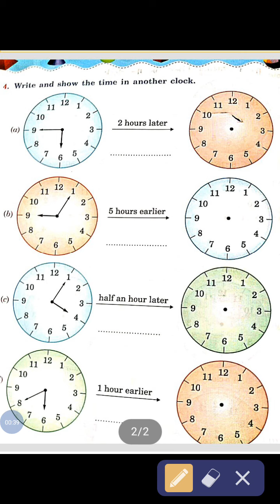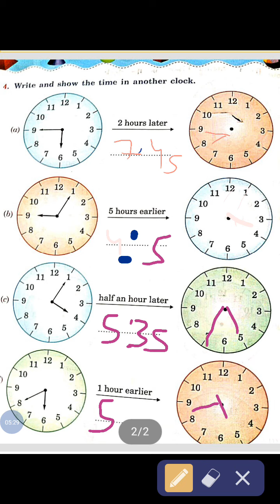Chapter -4 tick -tick-tick mathematics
Part-2 by shiv singh Rajpurohit